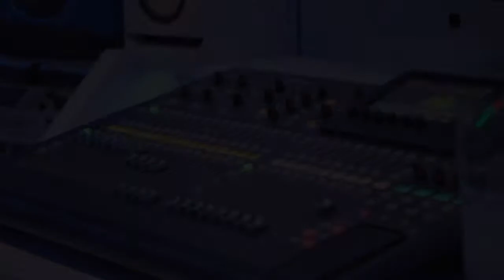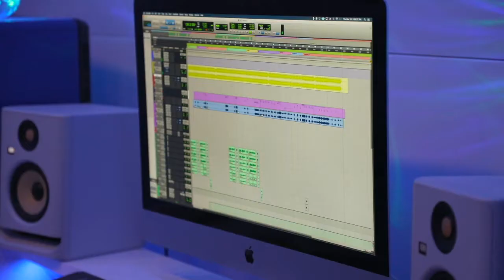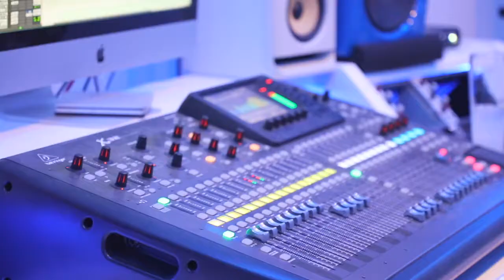In the Lab With Brian Alexander Morgan Ep. 2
The making of "Miss Information (Now Here We R)"